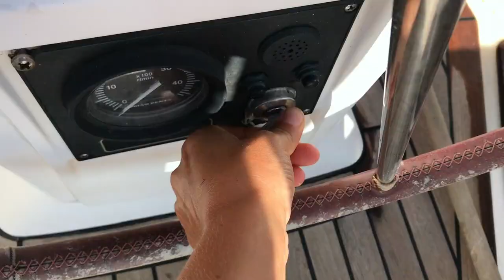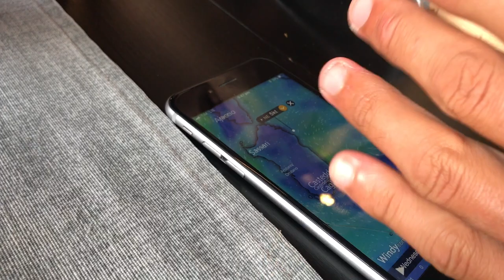4 Naughty Kids Sailing 300 Miles to Ibiza - Straight to DE CLUB ~ Vlog #19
Welcome to Sardinia! We pick up two new crew members in the shape of Ben and Luke - Jackson's mates from back when he was part of the Miami University Sailing Team.

The winds were howling which meant two things for us. Jackson got to realise his dream of launching his kite off the back of Avalon. And mucho sailing to be enjoyed!

A strong mistral was forecast to build through the week so we had to cut our Sardinia stint short and make our 330 nautical mile passage to Ibiza earlier than planned. The sail was SENSATIONAL; we averaged 8 knots for the trip and arrived in Ibiza at 3am on a Saturday night, just in time to hit DE CLUUUUUBBBB.

X&J

Xanthe ~ @thexanth
Jackson ~ @jcrannas

Capre- 5:4
Soaked Oats - Stone Fruit